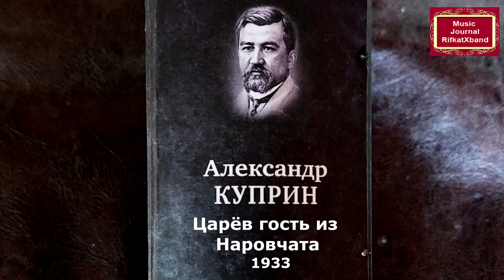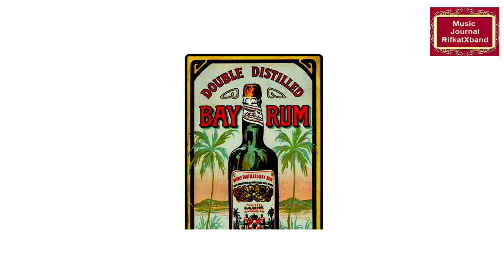Александр Куприн Царёв гость из Наровчата Музыкальный журнал RifkatXband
Так же вы найдёте видео-блоги о моих путешествиях,
о размышлениях на разные темы(О всяком-разном) и об истории эстрады(Музыка СССР)и об истории ретро-песен (Music Sky***) В блоге "Трейлеры" можно найти тексты англоязычных песен. RifkatXband–это мой музыкальный псевдоним,
которым  я пользуюсь уже давно и он подразумевает то, что я один делаю
всю сложную работу не прибегая к помощи музыкантов, аранжировщиков, режиссёров, клипмейкеров, певцов и т.д. Я являюсь и автором, и исполнителем,